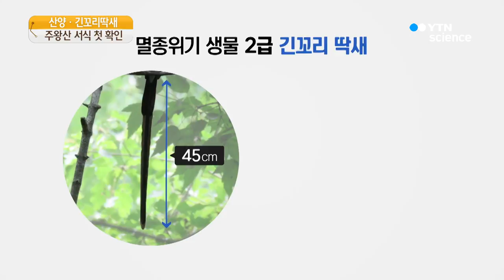멸종위기종 '산양·긴꼬리딱새' 주왕산 서식 첫 확인 / YTN 사이언스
[앵커]
멸종위기 야생생물 1급으로 지정된 산양과 긴꼬리딱새가 주왕산에서 서식하고 있는 것이 처음으로 확인됐습니다.

주왕산은 계곡과 산림, 암반지대 등 다양한 생물들이 서식하기에 좋은 환경이어서 지난 10년 동안 서식하는 생물 종수가 2배 가까이 늘었습니다.

오인석 기자입니다.

[기자]
몸의 털이 회갈색인 산양이 지난해 4월과 9월 주왕산 절골지구 인근의 무인카메라에 잡혔습니다.

주왕산이 1976년 국립공원으로 지정된 이후 42년 만에 처음으로 산양의 서식이 주왕산에서 확인된 겁니다.

개체 수가 크게 줄어 멸종위기 생물 1급으로 지정된 산양은 암수 모두 뿔이 있고, 머리부터 몸통까지의 길이가 105∼130cm 입니다.

주왕산 부근에 최소 3마리 이상의 산양이 서식하는 것으로 추정됩니다.

특히 설악산과 월악산 등 강원도와 충북의 북부 산악 지역에서 주로 발견되던 산양이 주왕산에서도 확인되면서, 백두대간 동해안 지역이 산양 서식지를 연결하는 중요 지역으로 밝혀졌습니다.

[김의경 / 국립공원연구원 박사 : 국내 산양 개체 수는 1,000마리 정도로 추정됩니다. 주왕산의 산양이 확인됐다는 것은 서식지가 많이 확대됐다는 것을 의미합니다.]

제주도와 거제도 등 남부 섬 지역에서 주로 관찰되던 긴꼬리딱새도 주왕산 주산지 부근에서 처음으로 한 쌍이 포착됐습니다.

멸종위기 2급 생물로 지정된 여름 철새로 수컷과 암컷은 몸 길이가 큰 차이가 나는데, 수컷은 꼬리의 길이가 45cm나 됩니다.

부리와 눈 테두리가 파란색을 띄고 있습니다.

긴꼬리딱새가 발견된 주왕산 주산지는 명승 105호로 지정될 정도로 경관이 뛰어나고, 다양한 생물이 서식해 생태적 가치를 인정받고 있습니다.

지난해 주왕산 내 서식하는 야생생물은 3천 종이 넘는 것으로 나타나 10년 만에 1.85배나 증가했습니다.

[김태헌 / 국립공원관리공단 계장 : 10년 전인 2008년보다 거의 2배 수준인 3,200 여종의 생물이 확인됐기 때문에 주왕산국립공원의 생태적 가치 또한 매우 높아졌다고 할 수 있습니다.]

멸종위기에 놓인 야생생물을 복원하기 위해 소똥구리와 대륙사슴 등이 해외에서 도입되는 등 2030년까지 20종이 복원 됩니다.

또 국내 최대 규모의 멸종위기 야생생물 복원시설이 올해 하반기 문을 엽니다.